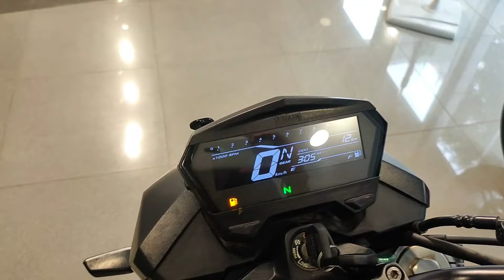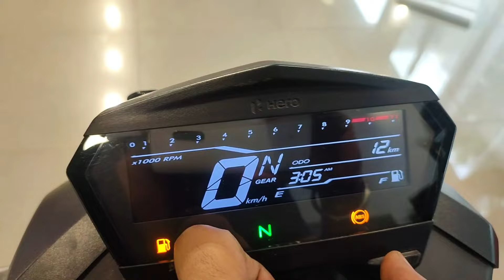PREMIUMNESS इतनी देखकर भौचके रह जाओगे 😱🔥| 2024 HERO XTREME 160R 4V FULL DETAIL REVIEW🔥🔥🔥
HEY GUYS @motorvlogindia  Ke EK AUR VIDEO MEIN AAPKA SWAGAT HAI OR AAJ ISS VIDEEO MEIN APKO 2024 HERO XTREME 160R 4V KA FULL DETAIL REVIEW DEKHNE KO MILLEGI WITH 2024 LATEST PRICE KE SATH AGR VIDEO ACHI LAGE TOO LIKE SHARE AND SUBSCRIBE JARUR KARE.
SHOWROOM DETAILS
AUTO BIKES
Address: 56C, Rattanlal Surajmal Compound, Mahatma Gandhi Main Rd, Ranchi, Jharkhand 834001